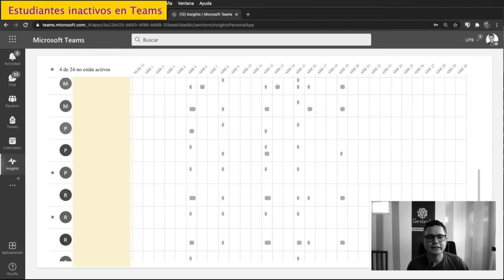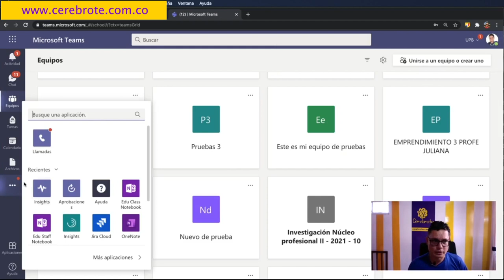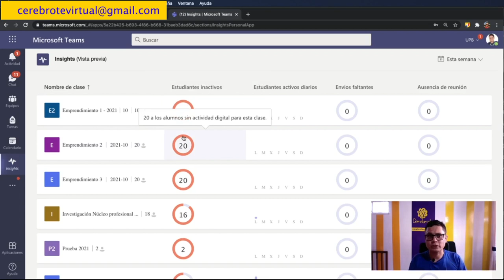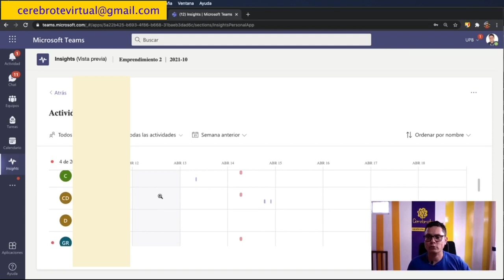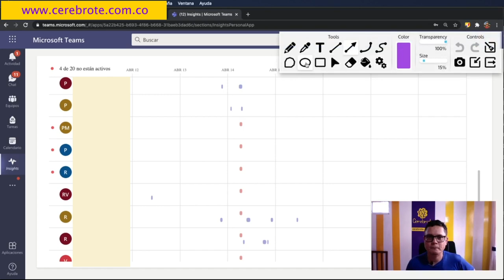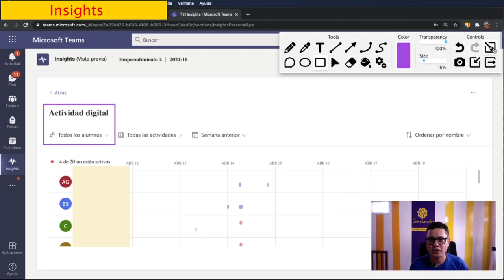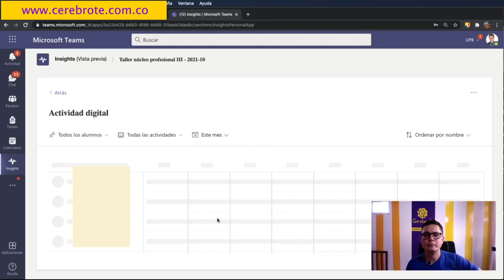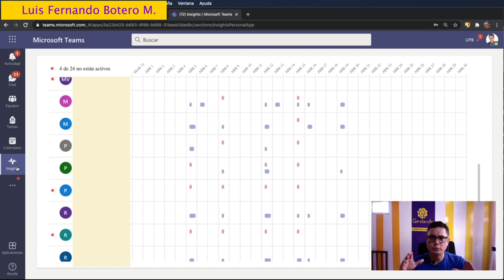Como saber cuales estudiantes están INACTIVOS en mis equipos de Teams | INSIGTHS TEAMS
Hoy el profesor Luis Fernando Botero Mendoza nos ayuda con la gestión de Insigths dentro de Microsoft Teams como gran aplicación para controlar los equipos de clase:
Contenido del video:
00:00 Qué es Insigths de Teams
00:30 Cómo saber si los estudiantes de mis equipos están activos en Microsoft Teams o inactivos
01:26 Qué es Insigths en Teams
01:45 Qué puedo revisar con Insigths de Teams
03:30 Cómo se ven los estudiantes inactivos en Teams
08:23 Solicitar el reporte de inactividad de los estudiantes según el tiempo definido por el profesor en Teams
10:00 Saludo del profesor Luis Fernando Botero Mendoza de Cerebrote.